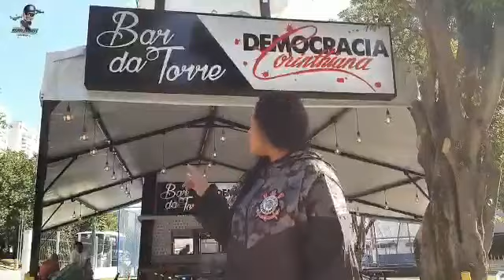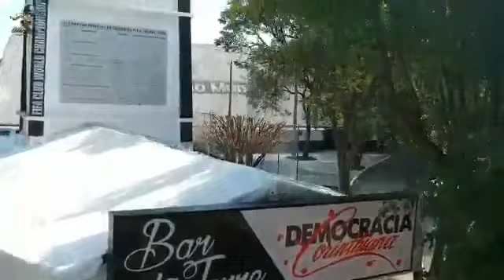Inauguração Bar da Torre no Pque São Jorge!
Bar da Torre#Pque São Jorge#Clube do Corinthians#Fazendinha